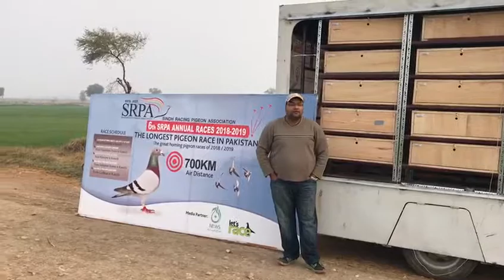Sindh racing pigeon association 2nd race 250 gps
SRPA